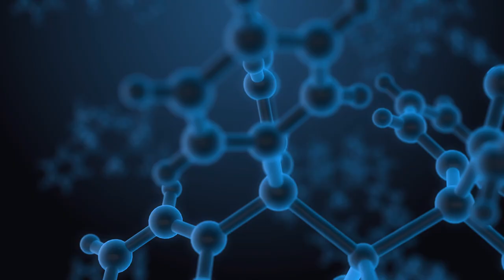[4K] Molecule Structure Under Microscope Blue Background | Zero Copyright Video | Stock Footage Loop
You can watch the latest free background stock footage video loop in ultra HD quality & 4K. It is free to use you can use this video for your project or commercial purpose but you can't sell this. You don't need to ask for any permission to use this footage.

2. in your video description.

We did not belong to this footage. We just collect copyright-free videos from different sources to help content creators.